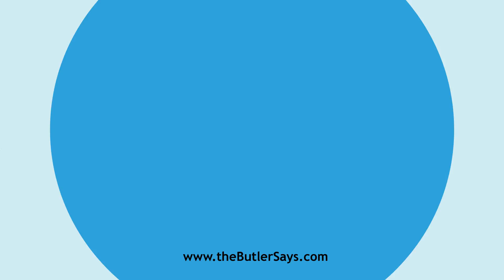Learn how to say this word: "Balsa"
This is the definition of "Balsa":
n.  A raft or float, used principally on the Pacific coast of
   South America.